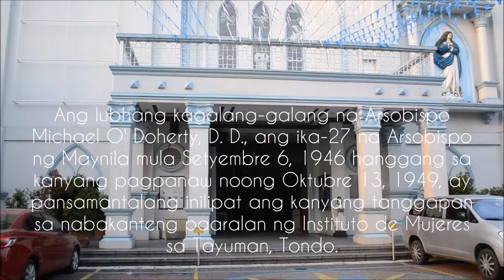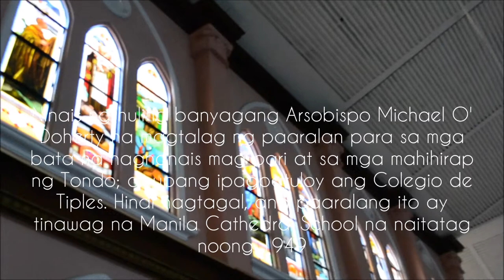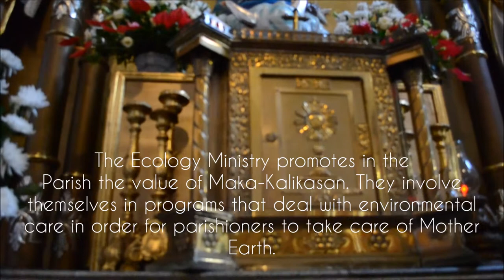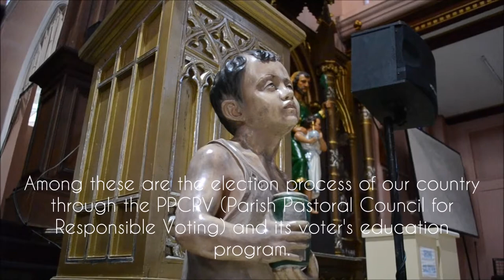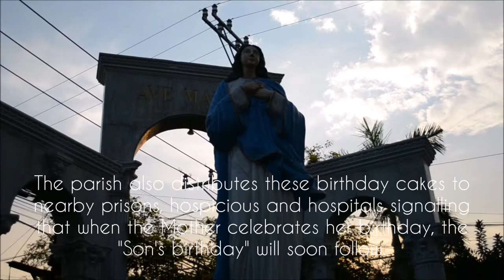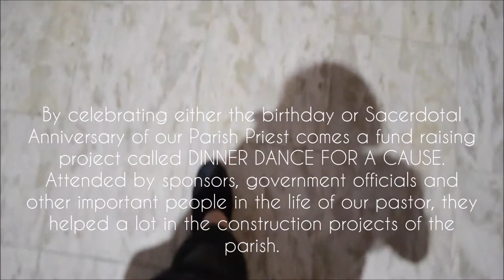Immaculate Conception Parish (Tayuman) | PH VLOG